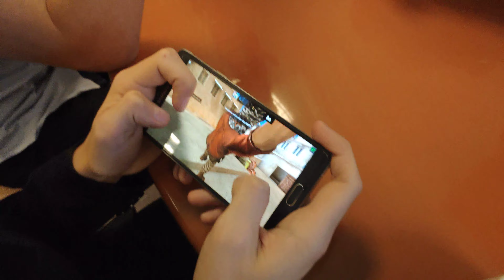Второе Киберспортивное соревнование по Standoff 2 в школьной столовке